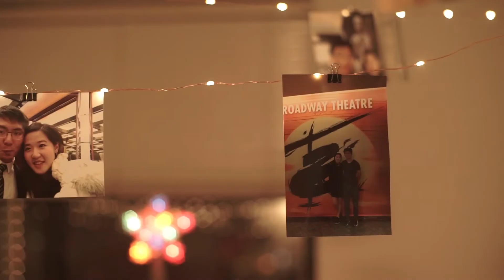Romantic Christmas Proposal: Operation Johleen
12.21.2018